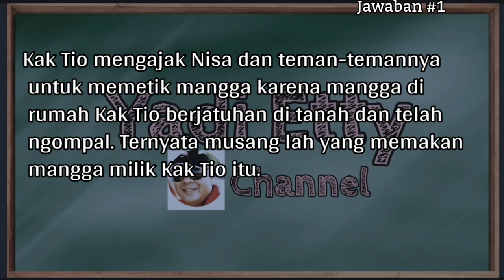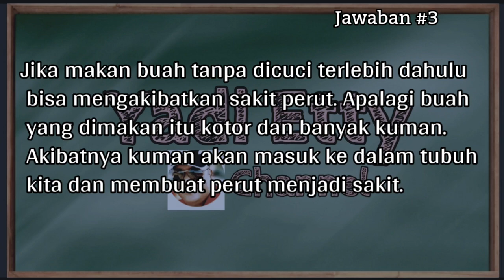Soal dan Jawaban Tvri Rabu 23 September 2020 Kelas 1-2-3 SD